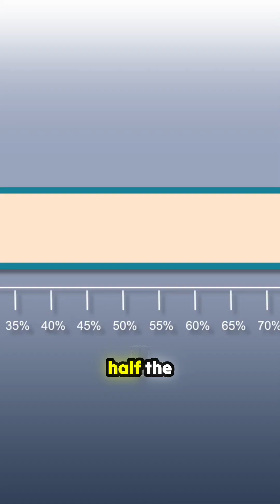📊 The Hidden Numbers Behind TMD: Why Most Cases Go Undiagnosed 😮‍💥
📈 In Albany, Georgia, only a fraction of TMJ sufferers ever get diagnosed — but the real numbers tell a different story.
Dr. Tony Urbanek uses real-world data to show how 0.01% of reported TMD cases actually represents a population where nearly half of all women have symptoms.

That’s a 450% gap between those who know they have TMJ and those who actually do.
Education is the key to closing it.